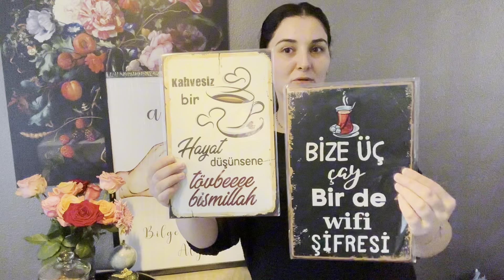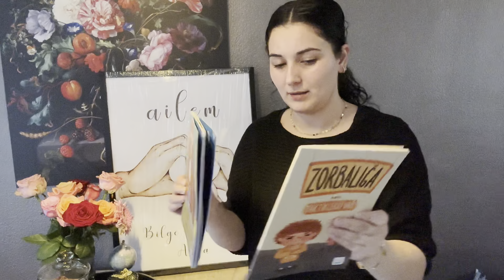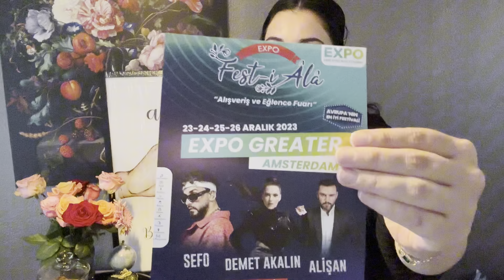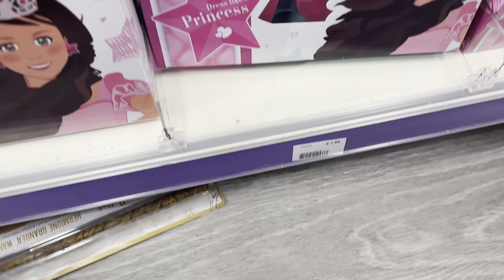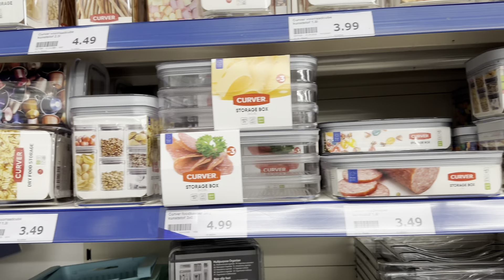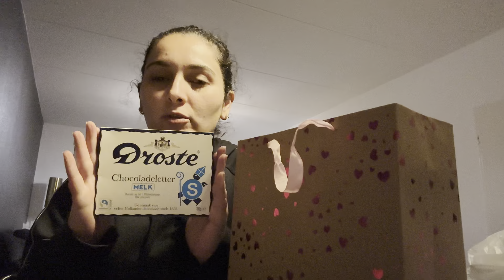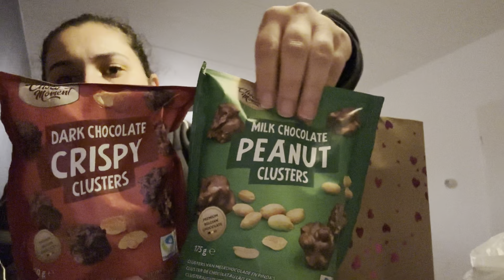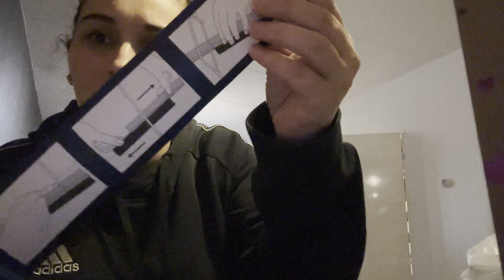ACTIONA ve OYUNCAK DUKKANI 🥰👍 SON ANDA ISE GITTIM GELDIM👍✅ AYHANAILESIHOLLANDA VLOG🫶